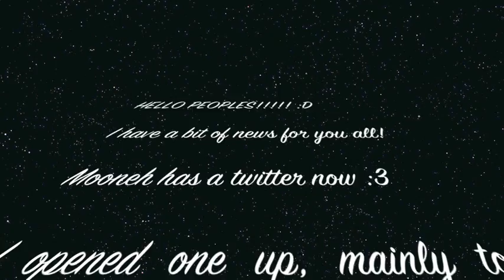INFO!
:3 again follow if you'd like, you don't have too :)